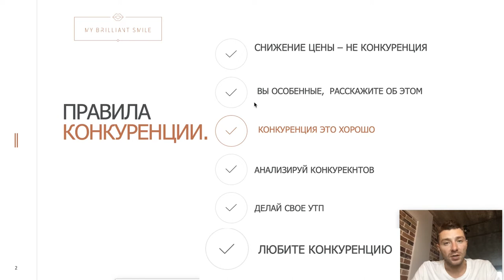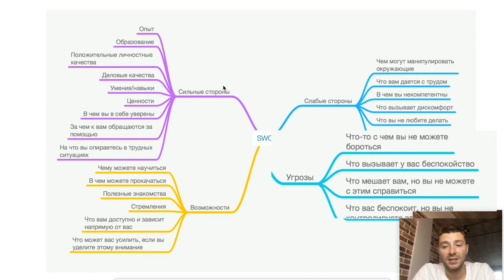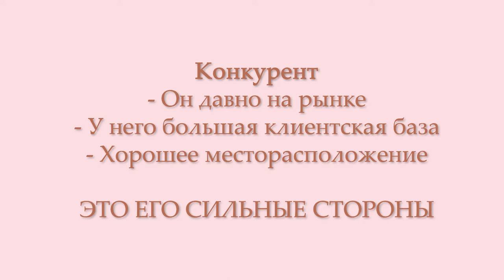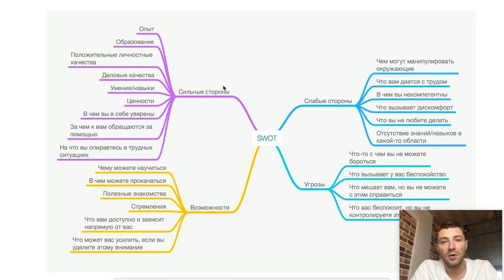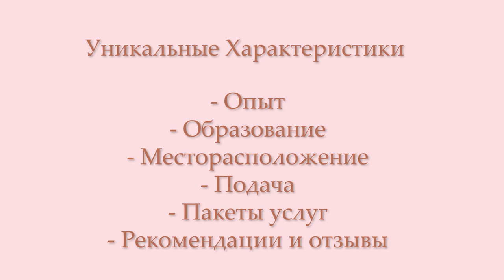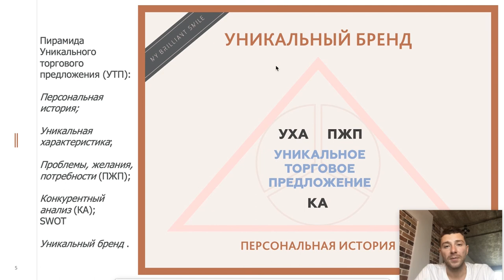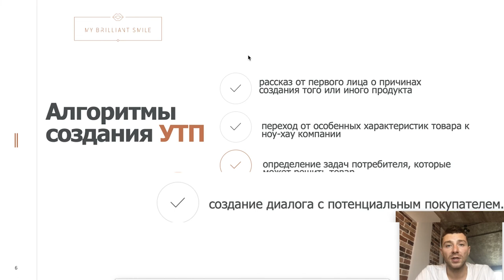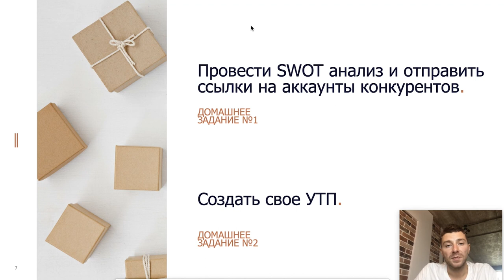МОДУЛЬ 2.2: Комфортное существование на конкурентном рынке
В сегодняшнем видео речь пойдет о том, как не просто выживать на конкурентном рынке, а комфортно себя там чувствовать. Разберем основные параметры, которые этому способствуют.